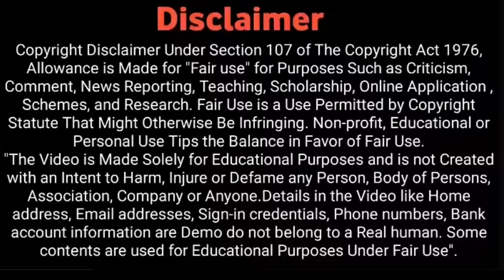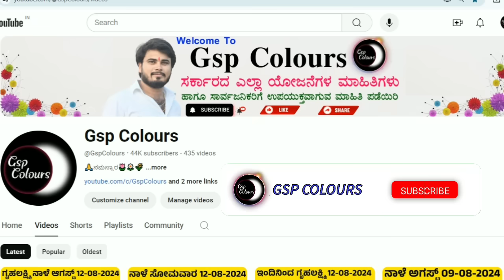ಗೃಹಲಕ್ಷ್ಮಿ 6000 ಹಣ ಬರುತ್ತೆ! ಮಹಿಳೆಯರ ಖಾತೆಗೆ 3 ಕಂತಿನ ಹಣ | ಲಕ್ಷ್ಮೀ ಹೆಬ್ಬಾಳ್ಕರ್ | Gruhalakshmi Updates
ಗೃಹಲಕ್ಷ್ಮಿ 6000 ಹಣ ಬರುತ್ತೆ! ಮಹಿಳೆಯರ ಖಾತೆಗೆ 3 ಕಂತಿನ ಹಣ | ಲಕ್ಷ್ಮೀ ಹೆಬ್ಬಾಳ್ಕರ್ | Gruhalakshmi New Updates